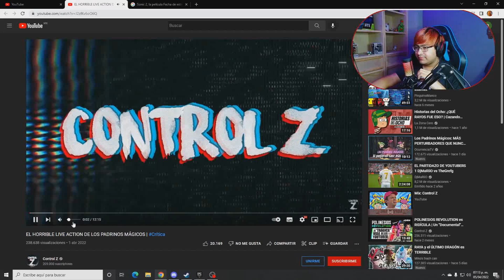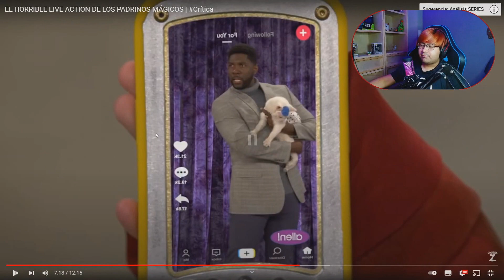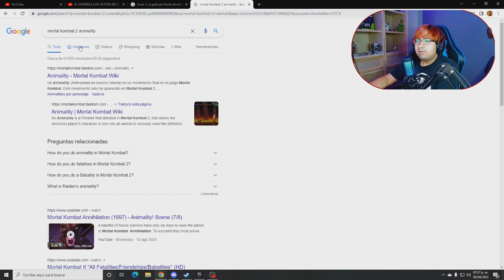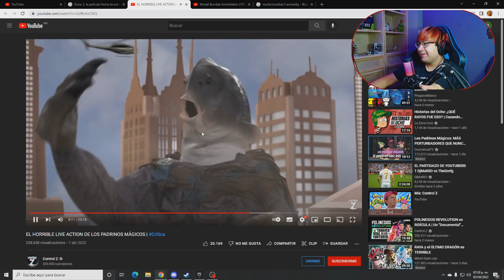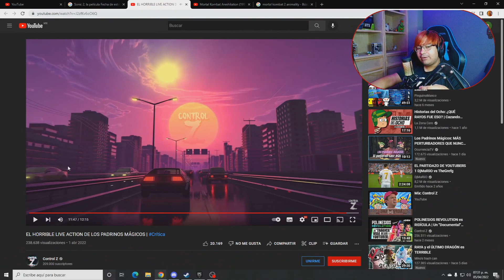Los Padrinos Mágicos más mágicos que nunca es basura